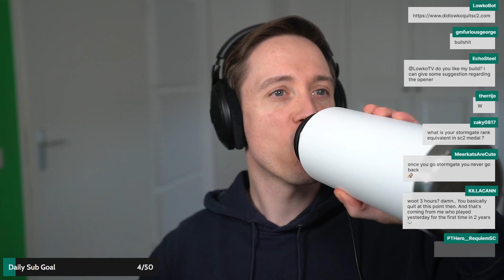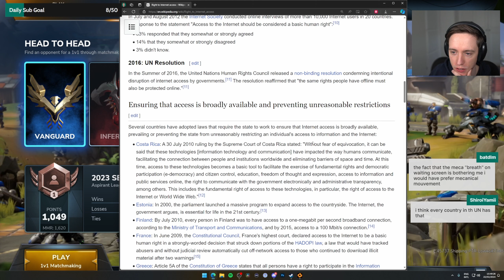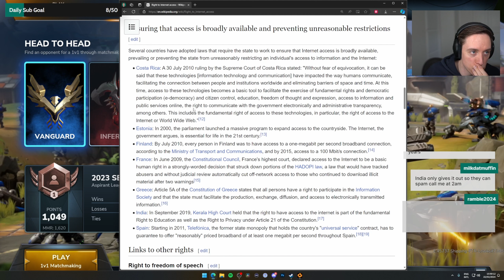Stormgate Beta - Lowko's First Time Playing! (Ep. 34)